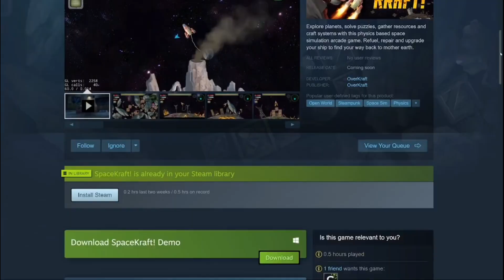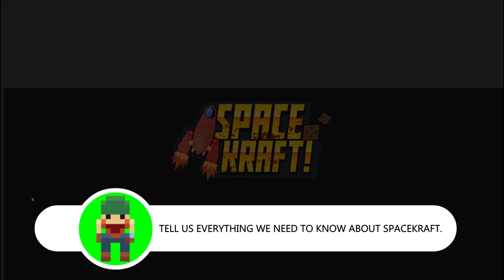MUST SEE Challenging Physics-Based Spaceship Simulation: Try Now Free | Developer Interview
Follow the development of spacekraft here